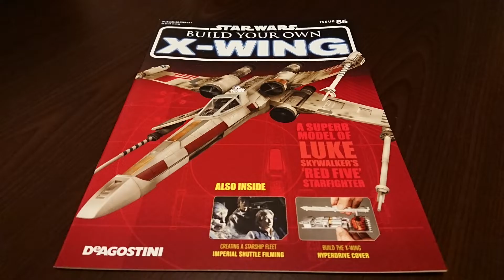【Stage86】Star Wars X-WING 1:18 scale model DeAGOSTINI 【ステージ86】デアゴスティーニ『スター・ウォーズ Xウイング』